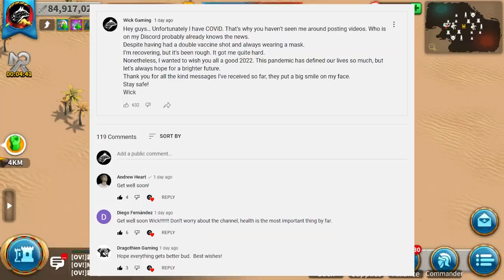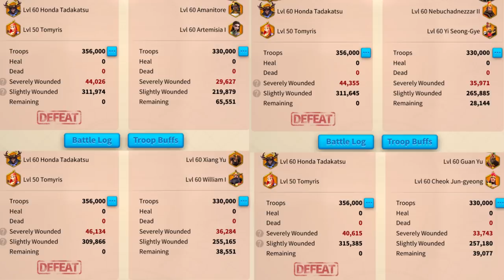I'm Back... And I Like Honda+Tomyris [New META? 5v5 Testing]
Install RAID for Free ✅ IOS/ANDROID/PC and get a Special Starter Pack 💥 Available only for the next 30 days!

--Chapters---
00:00 Sorry, I was sick.
01:00 We Tested A New Game! [Sponsored]
03:25 Testing Conditions + Talents
06:38 Reports: 1v1 Testings
09:18 5v5 Testings [Controlled Group Fights]
11:13 My TOP Honda Pairings
14:01 Bonus Tip: Fastest March in the Game!

If you like my contents where we focus down hot topics and discuss the competitive part of the game, please consider leaving a like on the video and subscribing to the channel, it would help enormously!